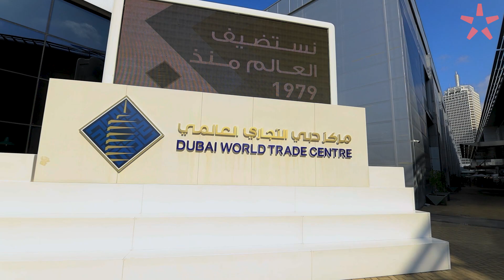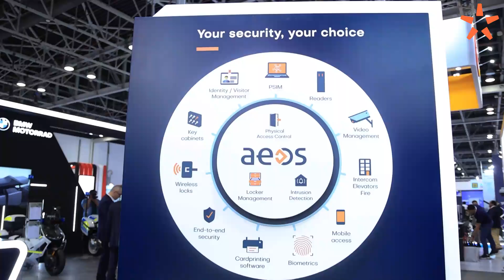Aftermovie | Nedap at Intersec Dubai 2023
Nedap joined Intersec 2023 in Dubai. Want to know more about our long-range vehicle and driver identification solutions? Visit nedapidentification.com